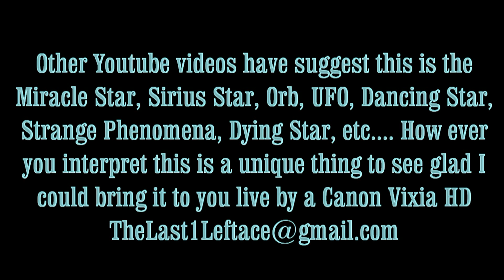Color Changing Star, Washington DC (Sept. 1, 2011) (Miracle Star, Maitreya, Orb, Sirius, or UFO?)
READ DESCRIPTION TO SEE TIMES FOR HIGHLIGHTS
This is the film of the changing color star i capture over the National Mall Washington DC Sept 1, 2011. Video is real and unedited. The Star Fluxuates, changes colors (white, red, purple, green, blue) and first drew my attention when looking outside. It was bright enough to catch with the naked eye. There was a plane and another star in the sky but not as bright when i first saw it before filming. Any extreme movement side to side if from me moving the camera to keep it in frame. I DID NOT tamper with the video etc. I DIDNT press the zoom in n out to fluxuate the star either. Previous  videos on youtube were from 2009 calling it the color changing star, maitreya, orb, miracle star etc...what ever it is strange. I shot this in my Canon Vixia HD.

KEY HIGHLIGHTS AROUND:
@2:20- Changes colors
@3:00 min-  I zoom out to show reference and the color changes
@3:50- the star dims
@4:50- it fluxes
@5:00- dims out.
@5:20- Starts Fluxin
@5:30- I move the camera to see if it is out of focus

If you see any other important times in the video please comment. Questions Comment. Etc Comment.